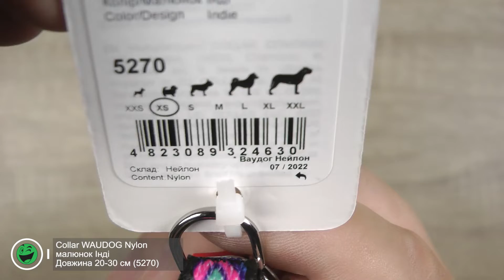Розпаковка Collar WAUDOG Nylon з QR паспортом, малюнок "Інді", Довжина 20-30 см (5270)